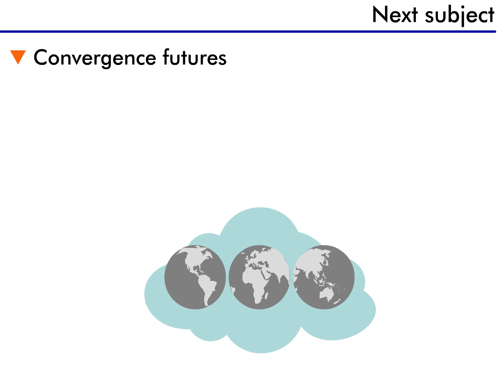Application Convergence and e-Business - 11 : Next Lesson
Full playlist "Application Convergence" discusses how convergence enables e-business applications. Identifies some practices and applications that benefit from convergence, e.g., CRM, ERP, contact centers, and unified messaging.
Our next lesson is about what the future of convergence looks like. We'll identify some trends and make some predictions about how converging multiple media will change the way we do business...and maybe even the way we think about communication itself.